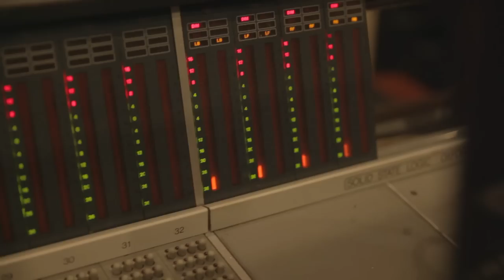SHANNON[샤넌] "Remember you[리멤버 유] Feat.종국" MV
샤넌"리멤버 유(Feat.종국)" 뮤직비디오
 SHANNON "Remember you(Feat.JONG KOOK)" MV